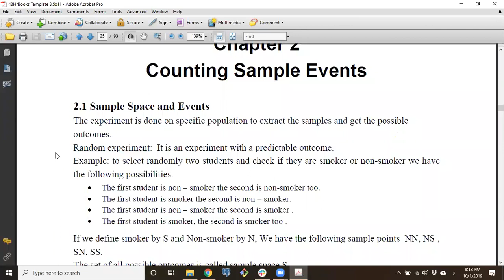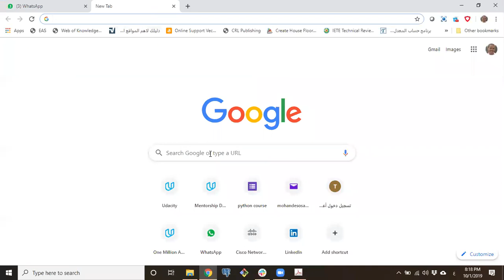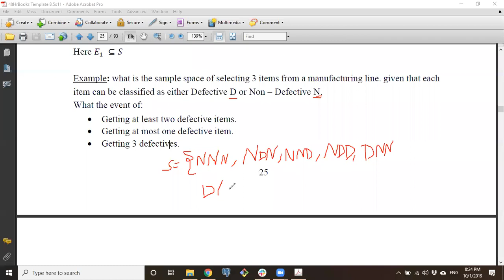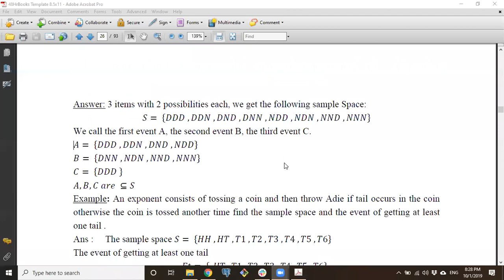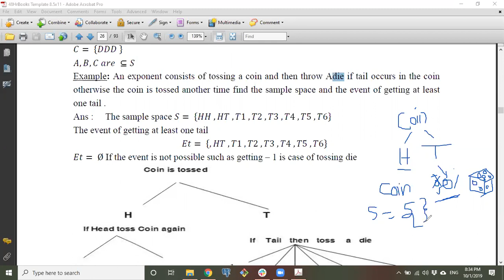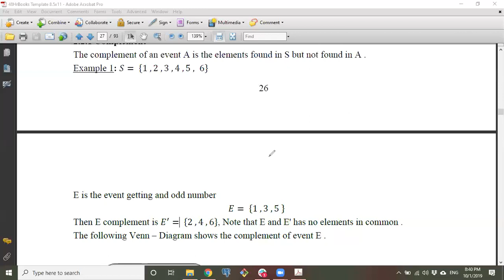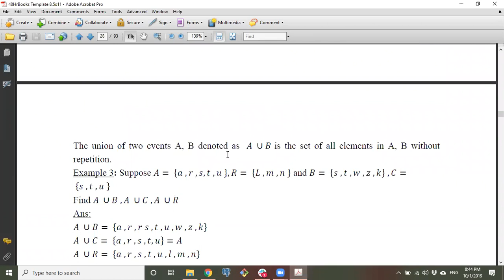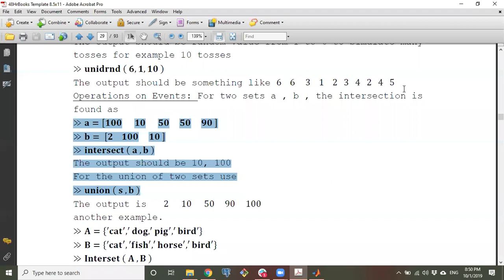احتمالات واحصاء للمهندسين - المحاضرة الثالثة - طرق العد